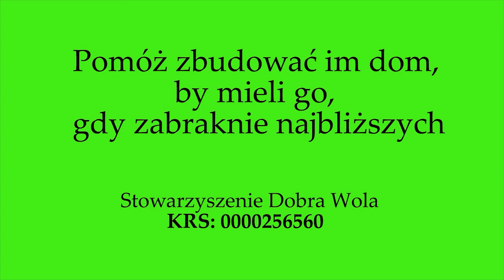Małgorzata Chmielewska o Farmie Dobrej Woli